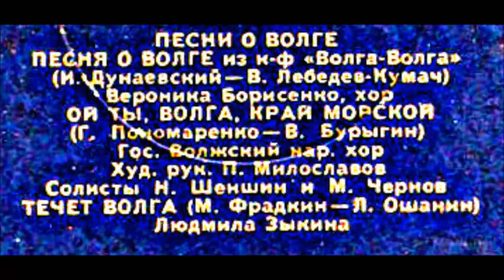Дунаевский Лебедев Кумач Песня о Волге Вероника Борисенко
Из к/ф "Волга-Волга"